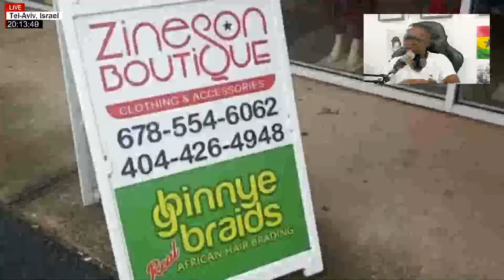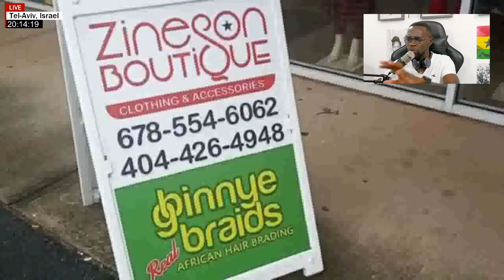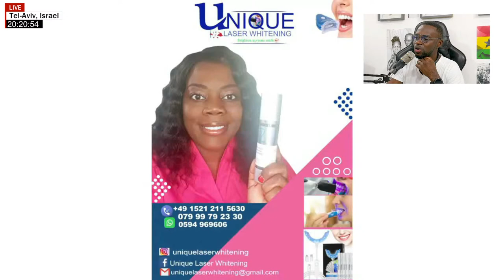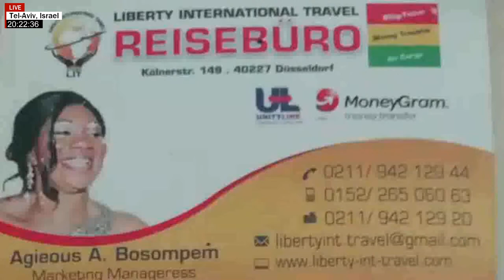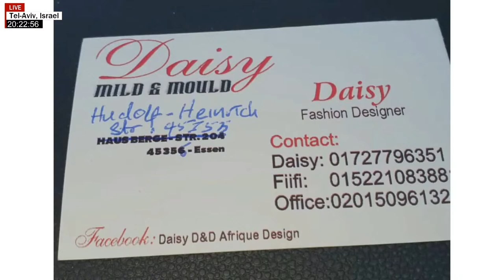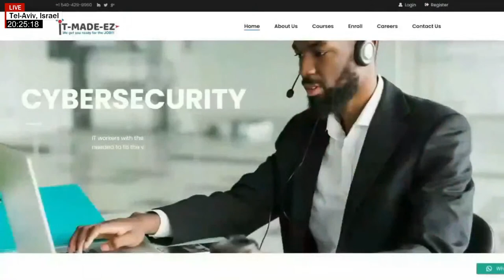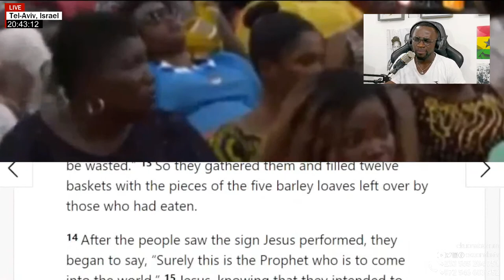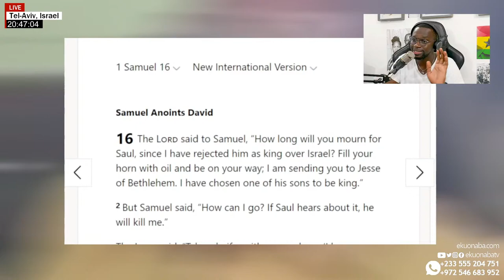Enjoy yourself, have se*X & feel free as a Pastor "Obinim advices" + LGBTQI & prophets of Ghana